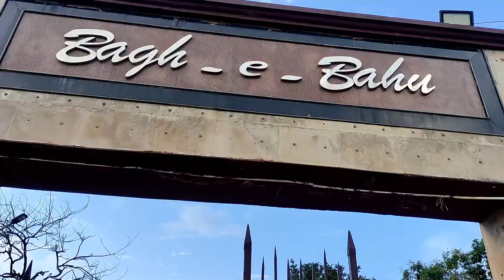🤗Bagh e bahu 🥰..gye bhut fun kiya 😁😁😁aur mane jhulle🥰 liyea🎯